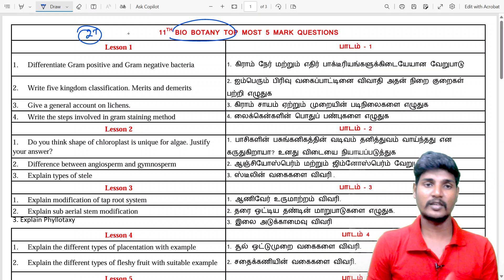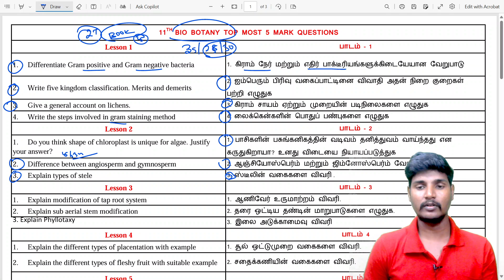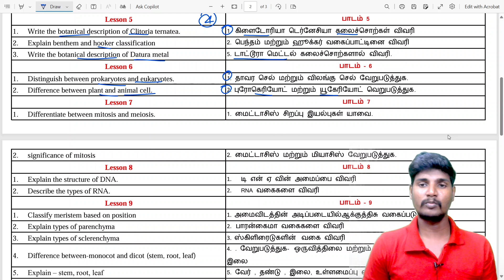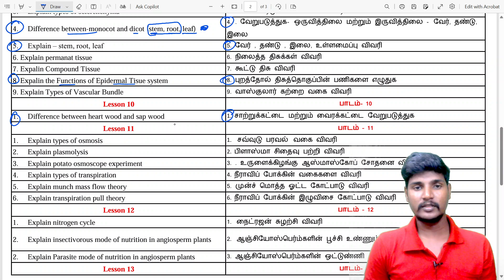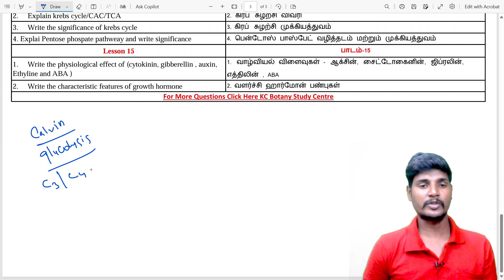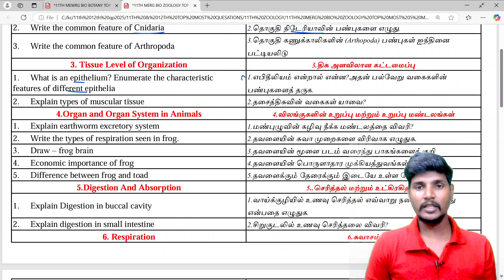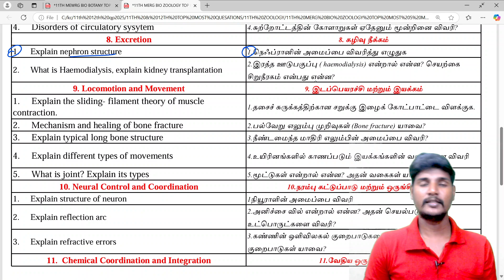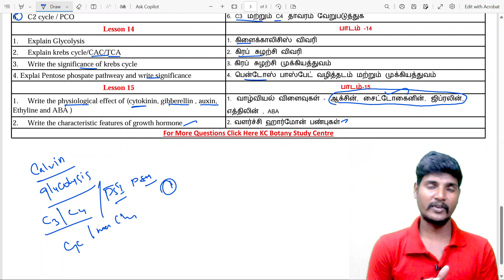11th Biology Important 5 Mark 🔥| 4X5 =20 Confirm| Public Exam 2025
11th Biology Public Exam Important Questions 2025
11th biology public exam important 5 Mark questions